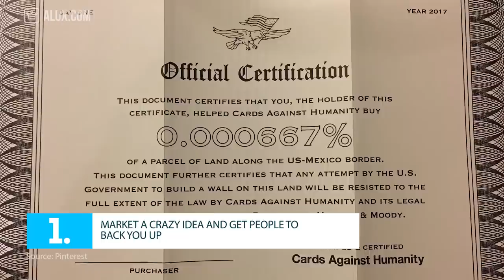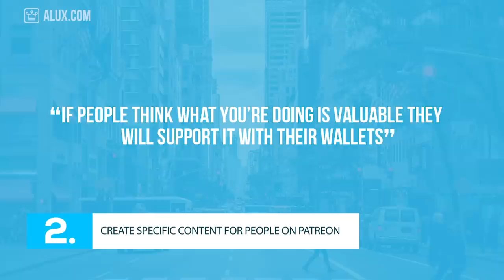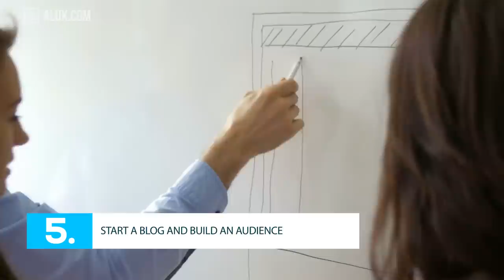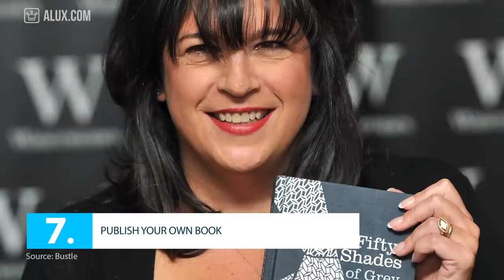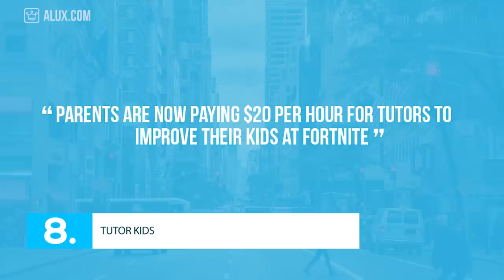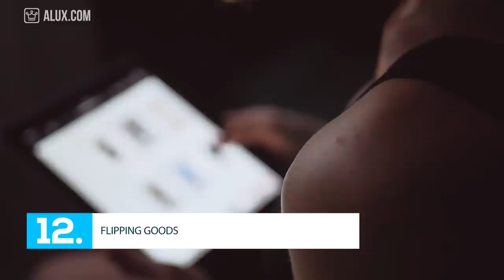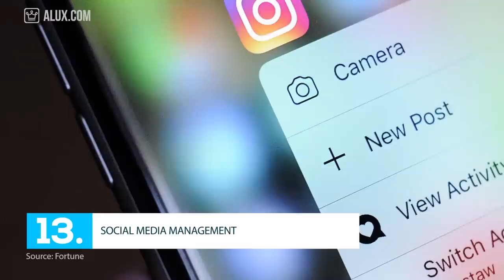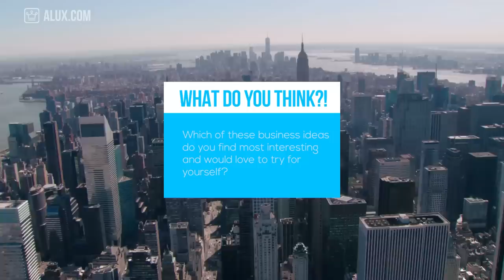15 Businesses You Can Start For Cheap (or even FREE)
15 Businesses You Can Start For Cheap (or even FREE) | Sunday Motivation

In this Alux.com video we'll try to answer the following questions:
What are some business ideas you can start without money?
What are some businesses you can start for cheap?
What are some businesses you can start for free?
What business you can start from home?
How do you start an online business?
how to start a business?
how to start your first business?
How to create a company?
How to sell things online?
What is a good start a business tutorial?
How do people build businesses?
What are some easy to start businesses?
How do you build a business online?
How much money do you need to start a business?
What are the first steps of building a business?
What are some businesses you can start with Low investment?
What are some Small Business Ideas You Can Start for Less Than $100
What are some Ideas for Businesses You Can Launch for Cheap or Free?
What are the Types of Businesses You Can Start With Almost No Cash?